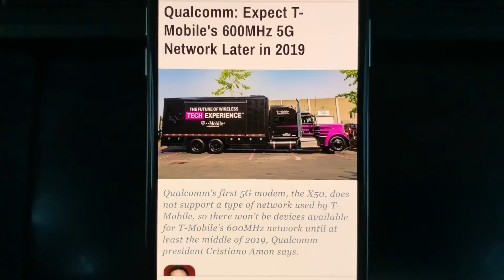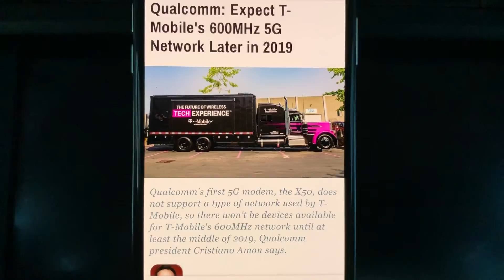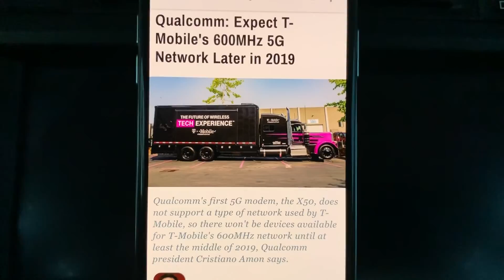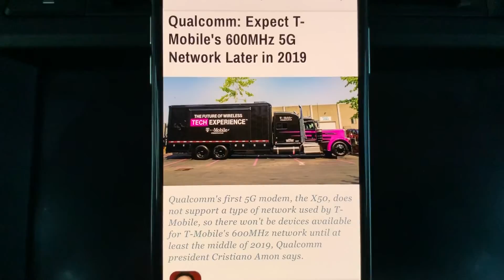T-MOBILE | WHAT NO 5G 600MHZ PHONE UNTIL LATER THIS YEAR !!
In today’s video I wanted to clear up some of the confusion on T-Mobiles 5G plans.